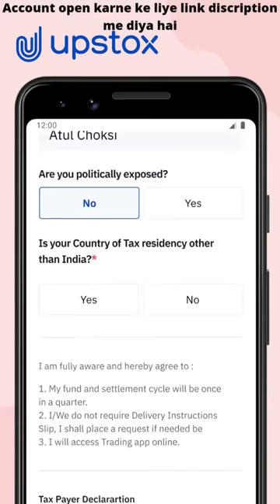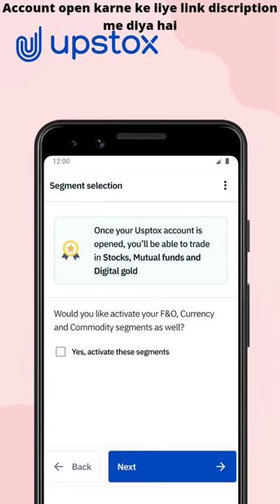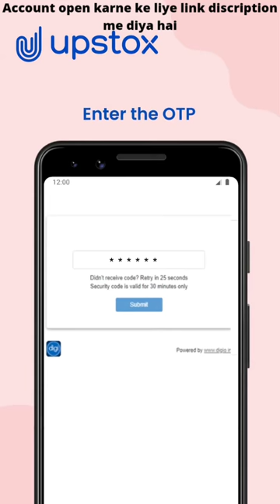Upstox me account open kare step by step process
How to open account in upstox ?